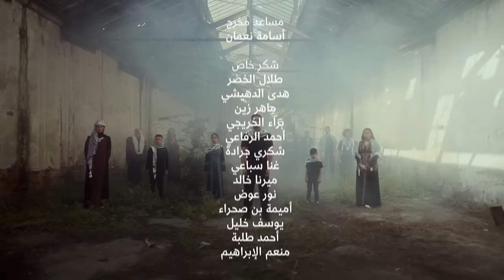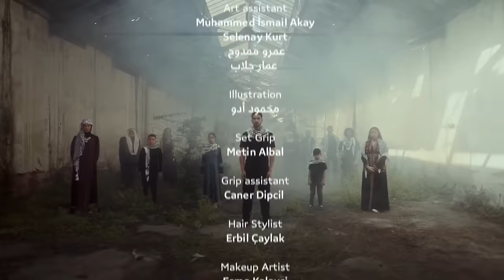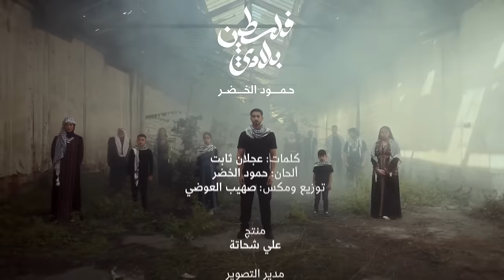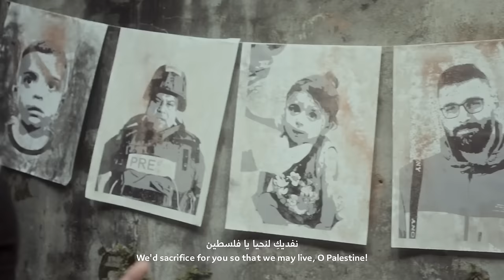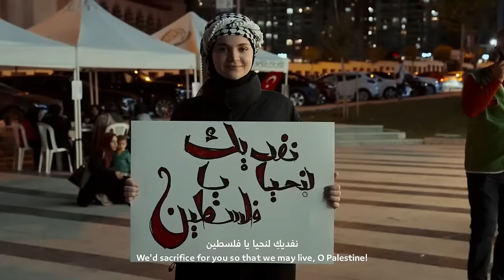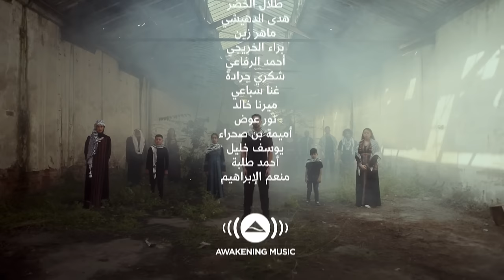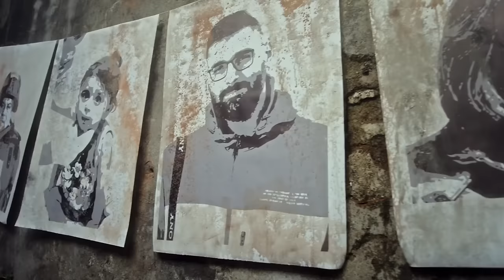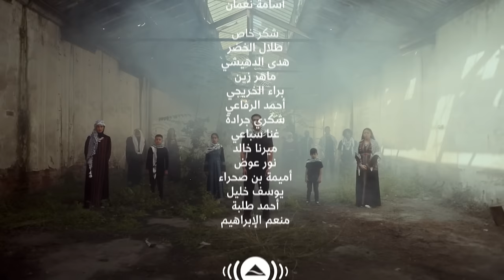[1 Hour] Humood Alkhudher - Falasteen Biladi | حمود الخضر - فلسطين بلادي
Watch Harris J's new music video "O Allah"